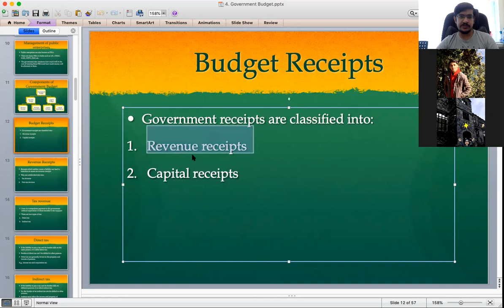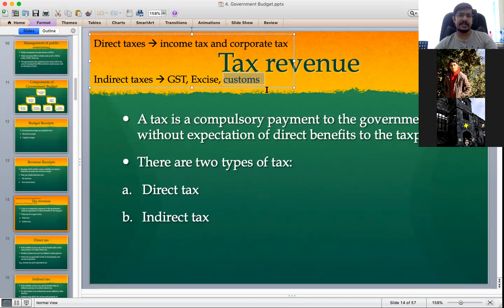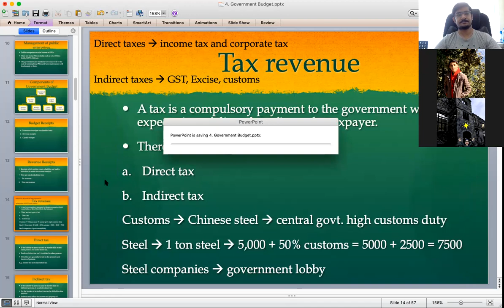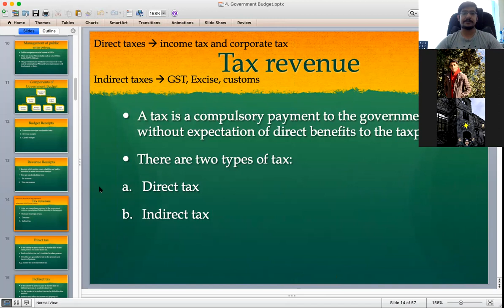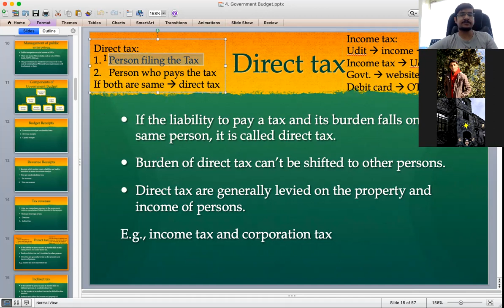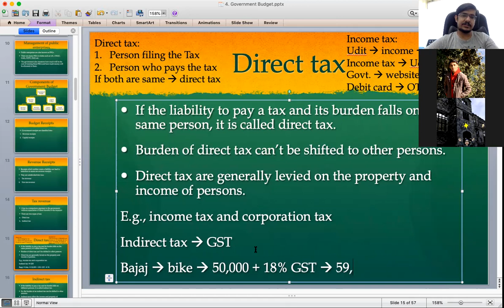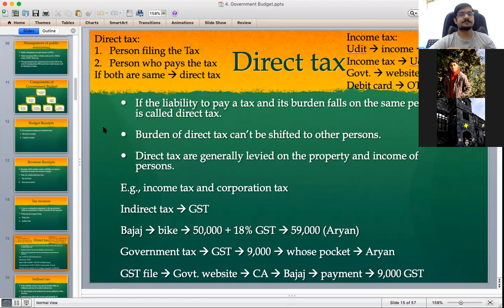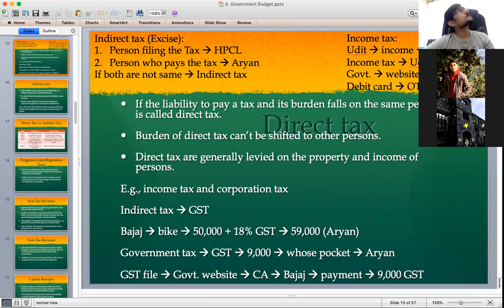Economics Class - 30th July 2021